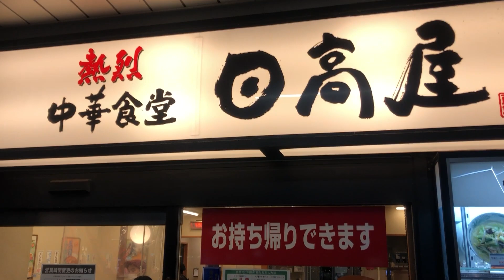スパーリングできないリアルヘタレナイトをピキらせて喰うチゲラーメンは旨い！！